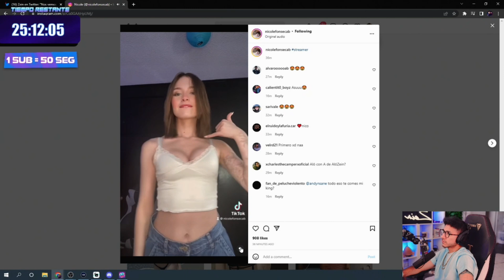ZEIN REACCIONA A TIKTOK DE NICOLE QUE SUBIO AL INSTAGRAM .... NO LE LLEGO LA NOTIFICACION ....